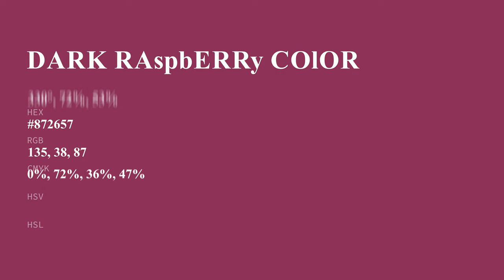Dark Raspberry color #872657 hex color - Red color - Cool color 872657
What color is Dark Raspberry ? #872657 hex color - Red color - Cool color 872657

Hex #872657 Color Code is also known as Dark Raspberry color.